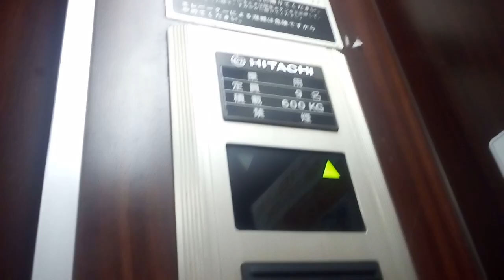日立エレベーター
このエレベーターはまだ未更新のままで運転しています。早く更新してほしいです。
メーカー:日立
設置年:不明
定員:9名
積載:600kg
アナウンス:なし
戸閉ブザー:なし
到着ベル音:なし
ボタン確認音:なし
停止階:B.1.2.3.4
停止可能:B.1.2.3.4